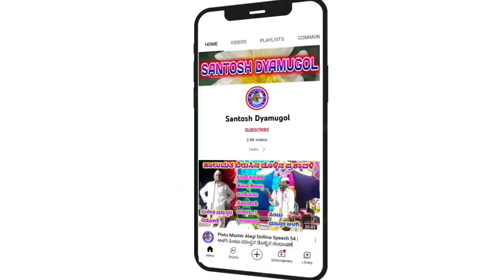Kalamesh Master Aratala Dollina Speech 78 || ಅರಟಾಳ ಕಲ್ಮೇಶ ಮಾಸ್ತರ ಡೊಳ್ಳಿನ ಸಂಭಾಷಣೆ ✅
Kalmesh Master Aratala Dollina Speech  | ಕಲ್ಮೇಶ ಮಾಸ್ತರ ಅರಟಾಳ ಡೊಳ್ಳಿನ ಸಂಭಾಷಣೆ

ಕಲ್ಮೇಶ ಮಾಸ್ತರ ಅರಟಾಳ ಹಾಲುಮತದ ಡೊಳ್ಳಿನ ಪದ

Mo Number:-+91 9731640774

  "ತೆಲಸಂಗ" ಗ್ರಾಮದಲ್ಲಿ ನಡೆದ ಕಾರ್ಯಕ್ರಮ